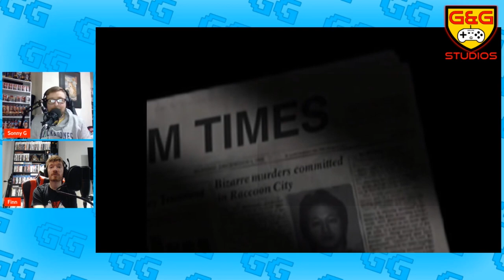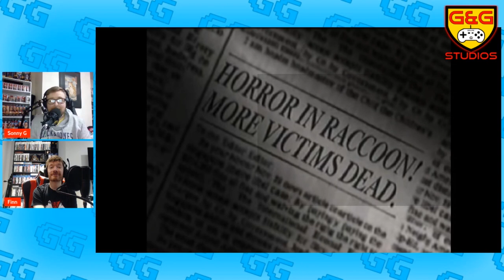Cheap Hookers | Games & Graps #171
This week we go over some older games like Sleeping Dogs, laugh about old FMVs, Resident Evil 4, WrestleMania and more!